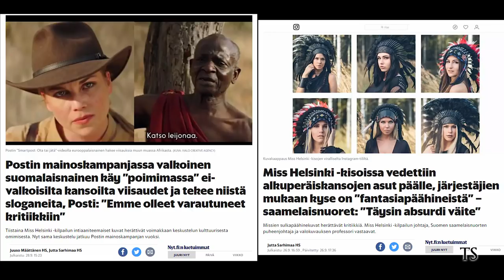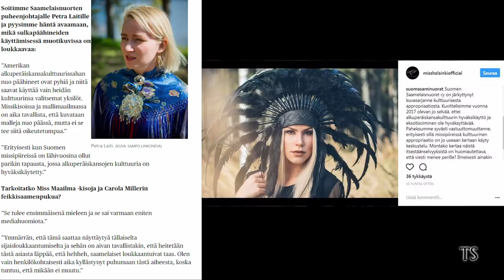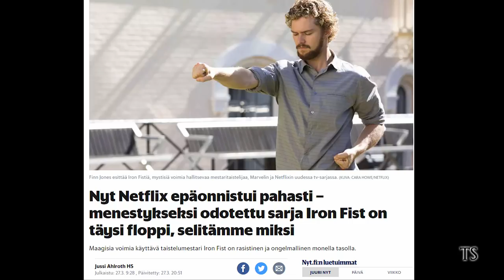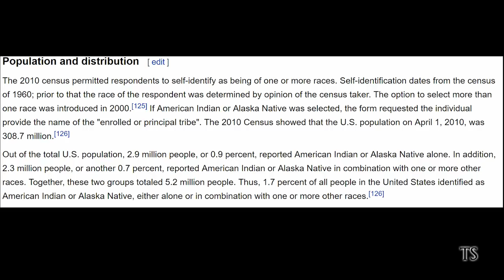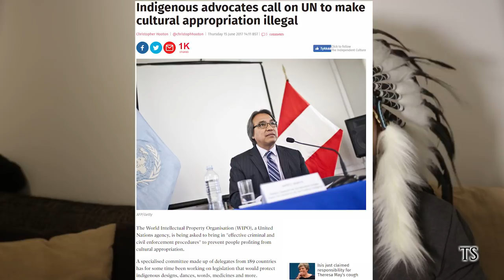3F - Kulttuurinen omiminen